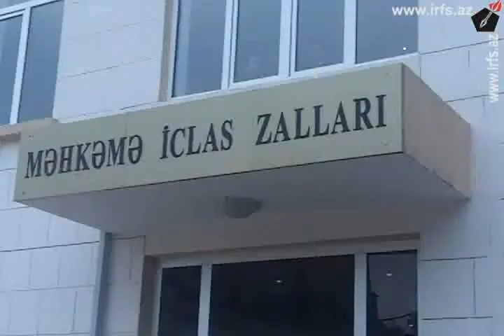Emin Milli ve Adnan Hacizadenin Apellyasiya mehkemesi 17.10.2010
Emin Milli ve Adnan Hacizadenin Apellyasiya mehkemesi  17 fevral